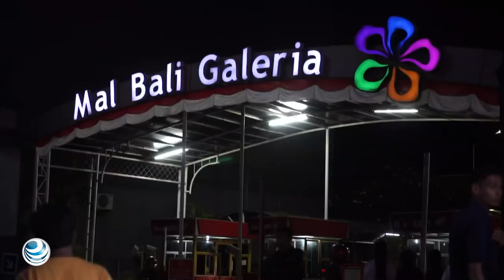80 muertos saldo al momento de terremoto en Lombok, Indonesia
Más de 80 personas murieron y cientos resultaron heridas en el sismo de magnitud 7 que sacudió la isla indonesia de Lombok, anunció el lunes la agencia nacional de gestión de catástrofes.